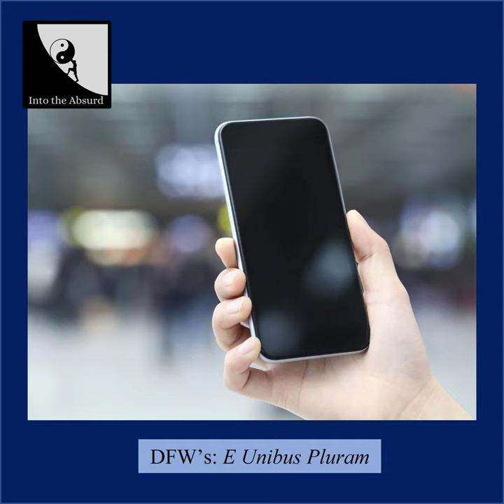#57: DFW's "E Unibus Pluram", an Analysis (Part 2)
An analysis of David Foster Wallace's "E Unibus Pluram", a thorough critique of US fiction and televisual culture written in the early 1990's.

Outro provided by Brock Tanya.